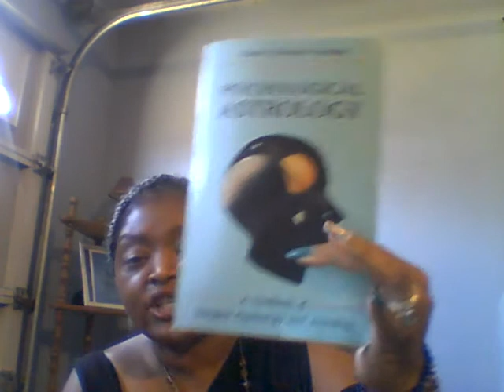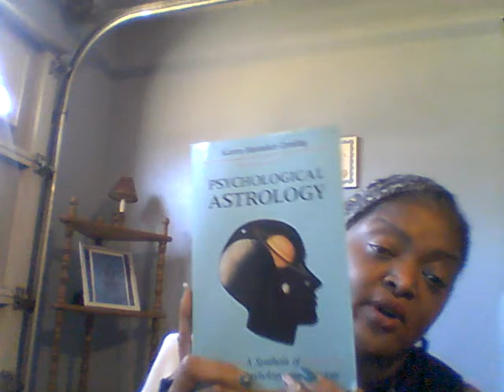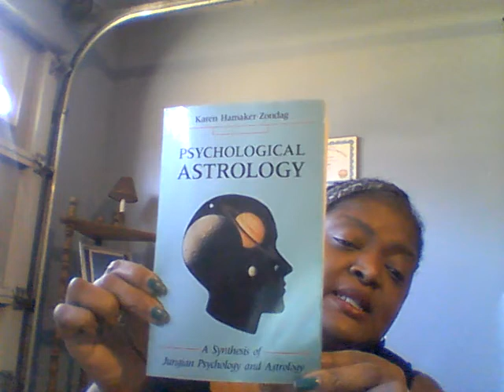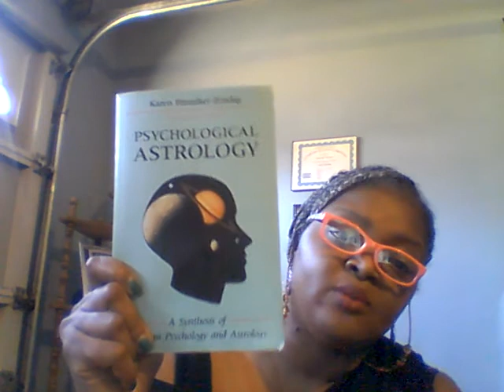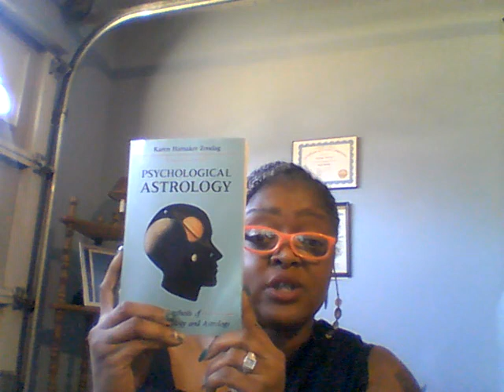Psychological Astrology "A Synthesis of Jungian Psychology & Astrology by Karen Hamaker-Zondag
Jung's research into the symbolic meaning of his patient's dreams, conversations and paintings, Jung observed recurring mythical themes or archetypes. He proposed that these universal and timeless archetypes channel experiences and emotions, resulting in recognizable and typical patterns of behavior with certain probable outcomes. Jung claimed to observe a correlation between these archetypal images and the astrological themes or traditional 'gods' associated with the planets and signs of the zodiac. He concluded that the symbolic heavenly figures described by the constellations were originally inspired by projections of images created by the collective unconscious.